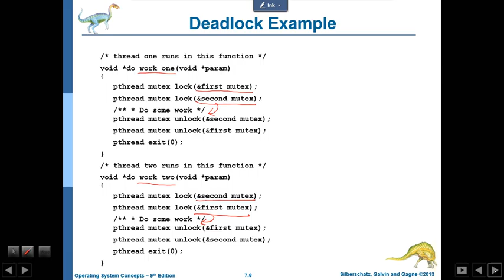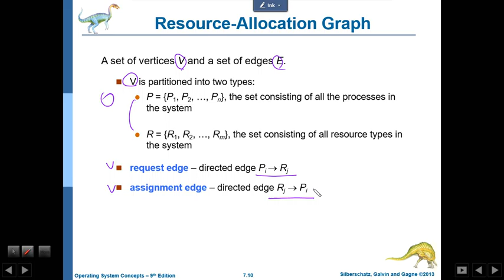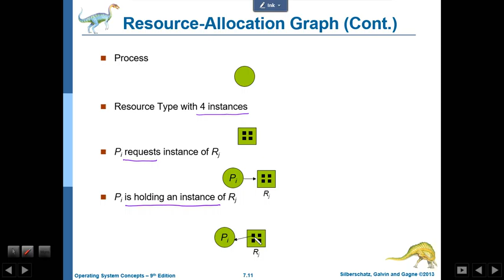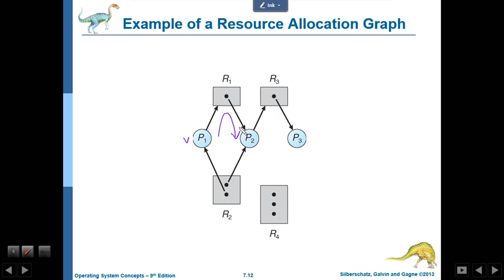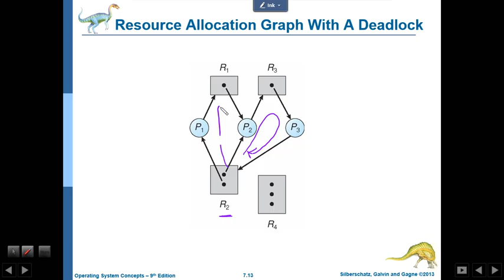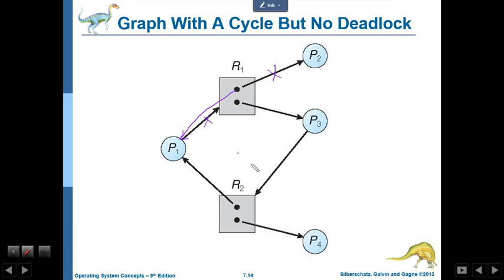os 7 deadlock 02 characterization